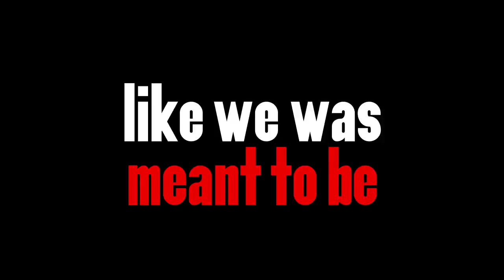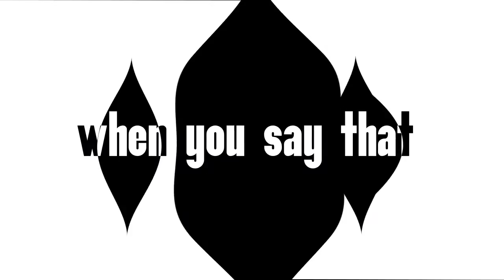Rosie Ribbons - Blink (Official Lyrics Video)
Phoenix Music International is pleased to present a brand new, official lyrics video for 'Blink' by Rosie Ribbons. Stream and download 'Blink' on Rosie Ribbons' album, 'Misbehaving',

Australian born Rosemary Ribbons first found fame on ITV’s 2001 talent show, Pop Idol. Initially billed as a favourite to win the competition, Ribbons placed sixth behind series winner, Will Young.

Following her success on Pop Idol, Ribbons signed a five album deal with Telstar Records. This saw Ribbons embark on sold-out tours with the likes of Liberty X and Blue while releasing two UK Top 20 singles, Blink and A Little Bit.

By this point, Rosie was on the cusp of stardom with her debut album, Misbehaving, scheduled for release in late 2003. But, as a result of Telstar Records’ financial problems and the label going into liquidation, the record was shelved.

Though, this did not stop Ribbons from pursuing her career in music.

In 2007 she competed in the fifth series of Australian Idol, placing in the Top 24, before going on to record and release more music including Turning Point, featuring MOBO Award winner MC Neat, and All Falls Down with Ed Sheeran.

LYRICS:

We went out, you and me, kinda like
Perfect, like it was mean't to be
But you're not sayin' much
Where you at? Not around
You're lookin' right through me
Saw your eyes take a trip, goin' south
She replied, made a bump in your zip
Don't you try, to hide, this time, uh-huh
'Coz you're diving into trouble
And you're deeper than you think
But baby this time I'm gonna let you sink
As soon as I blink, you're playin' around
(A-ha, you're guilty)
It's makin' me think, you're not the man
'Coz you're dissin' me, p me off
Blink! You're playin' around
(A-ha, so filthy)
I think you're goin' down
All I gotta do is blink
So what's she got, that I have not
Spit it out, are you tellin' me she hits that spot
Is it her hips, maybe her lips
I gotta know, could it be the nails on her fingertps
Do they scratch, when you say that
Listen up baby, now don't you give me that c***
You want to play, OK, you outta my game, uh-huh
'Coz you're divin' into trouble
You've been talkin' in your sleep
But this time I'm gonna let you sink
(A-ha, you're guilty)
(A-ha, so filthy)
I can't forgive infidelity
I thought we had infinity